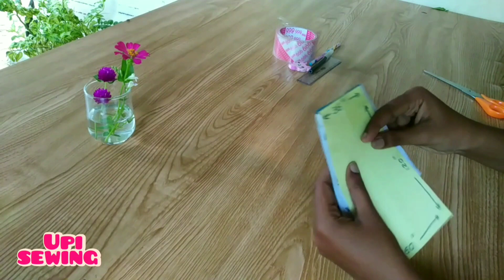Wall mosquito net Tutorial | Bed canopy| maduru dal | බිත්තියේ සවිකරන මදුරුදැල් මැසීම | Design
🌷බිත්තියේ සවිකරන මදුරුදැලක් පහසුවෙන් මසාගනිමු.
සරල පැහැදිලිකිරීමක් සහිතයි.

🌷සාම්ප්‍රදායි පැරණි ක්‍රමය වෙනුවට අලුත්ම මාදිලියෙන් මදුරුදැල් මසාගනිමු.

🌷නව ව්‍යාපාරයක් ලෙස ඇරඹීමට හැකි ය. භාවිතයේ පහසුව නිසා හොඳ ඉල්ලුමක්.

🏵️Wall hanging mosquito net with simple and clear explanation.
It is good idea for new business 🤩